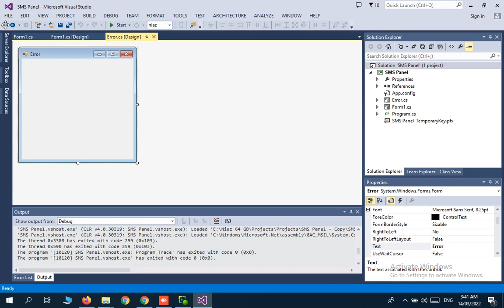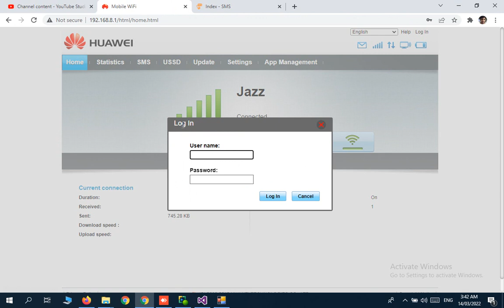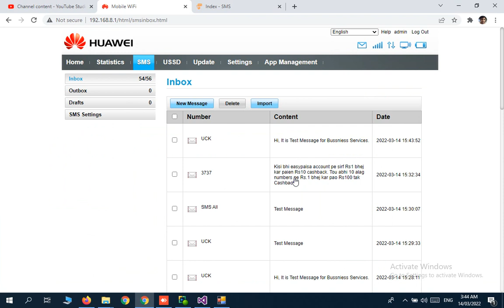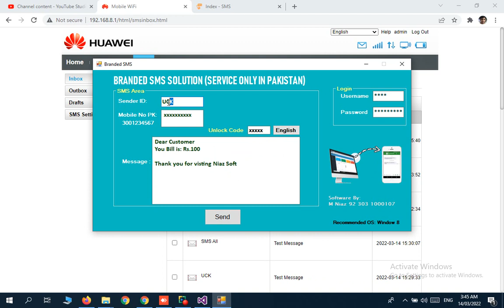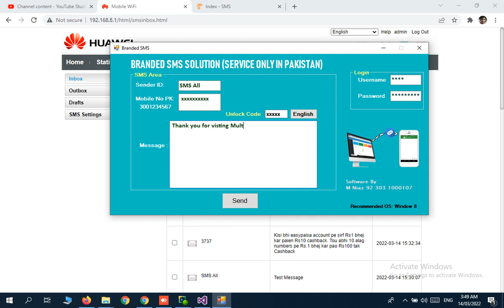0333 3003033 ,Branded SMS, Branded SMS Service in Pakistan, Corporate SM, Corporate SMS Service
to get service 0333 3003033, Branded SMS, Branded SMS Service in Pakistan, Corporate SM, Corporate SMS Service.
Send Message from PC/ Laptop